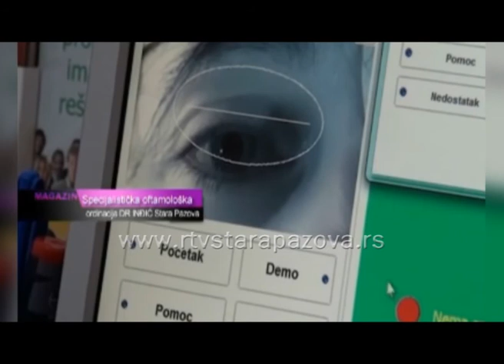U Ritmu Pazove 161emis I deo